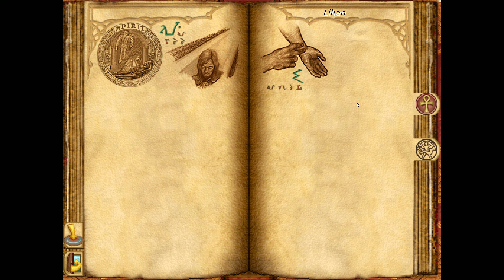Might and Magic VI: The Mandate of Heaven - hi res on MM8 engine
This is Might and Magic 6+7+8 installed with GrayFace patch and DgVoodoo for higher resolution.